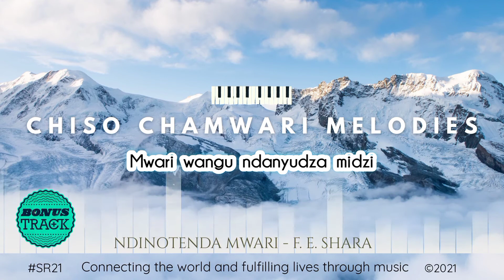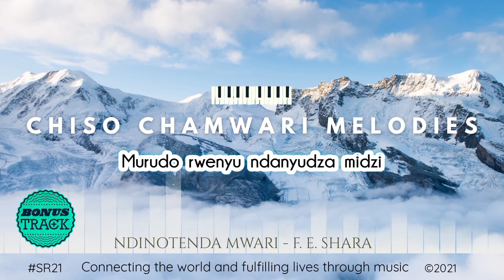Sound & Rhythm 21 - Ndinotenda Mwari Instrumental (Official Audio) F. E. Shara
Track 13/20 of Chiso ChaMwari Melodies composed by Shara from Chinhoyi Diocese

🎥Visuals by: TAPIWA LAWRENCE ZIBGWI
@ZBK GRAPHIC DESIGNS: Creating better visuals, branding and advertisements.

🎼Instrumental mastered and mixed by: ALLAN TYLER ISSA

🎼Sound & Rhythm 21 : Connecting the world and fulfilling lives through music.